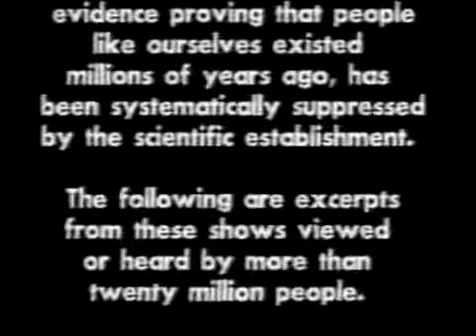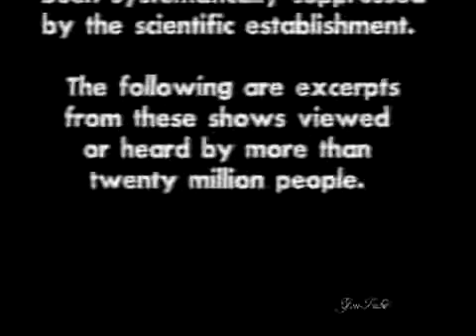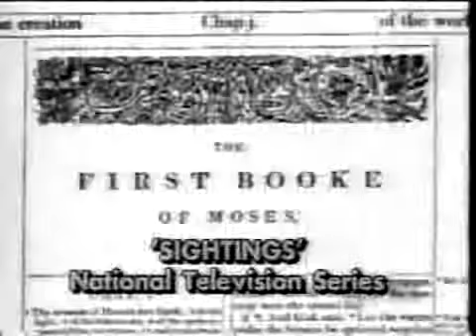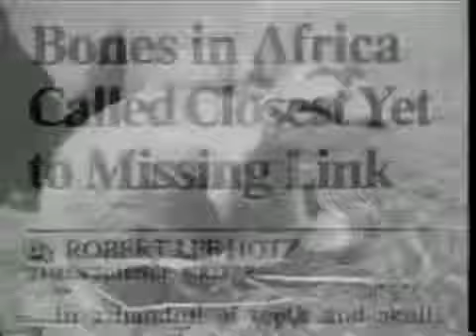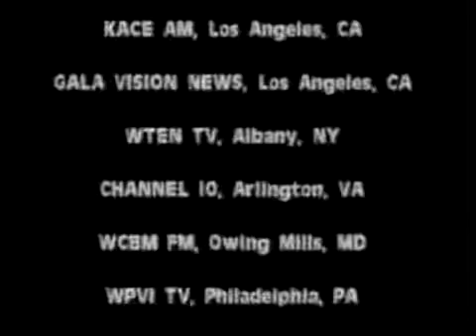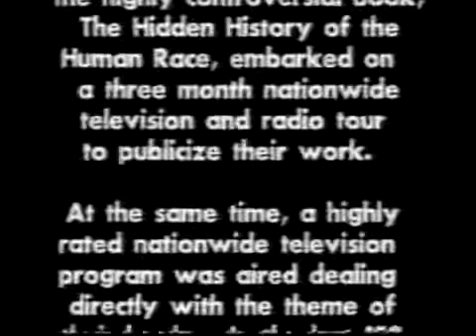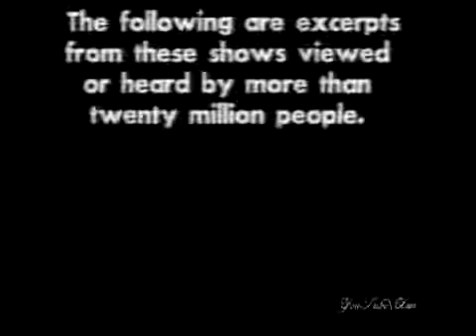Michael Cremo The Hidden History Of The Human Race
Michael Cremo is interviewed about his archeological discoveries and the cover up of the scientific community.Cremo gives several examples of archeological evidence that has been suppressed.

An amazing updated chat with Michael Cremo about Extreme Human Antiquity. Michael will also be joining us this summer on the Modern Knowledge Tour and will be presenting some incredible evidence.

Michael Cremo began a series of Ancient History books aimed at both scholarly and popular audiences. The first to be published was Forbidden Archeology: The Hidden History of the Human Race..